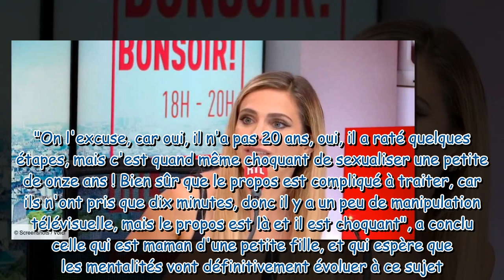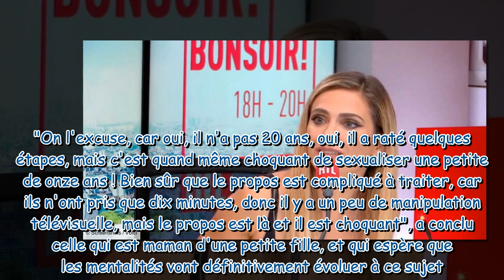« On l'excuse car… » Clara Morgane donne son avis tranché sur Gérard Depardieu